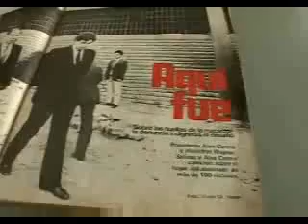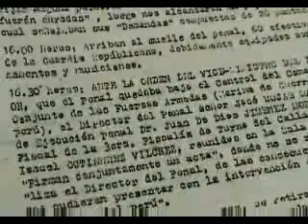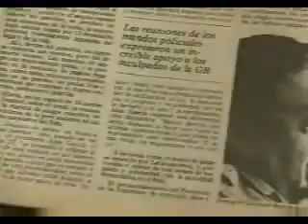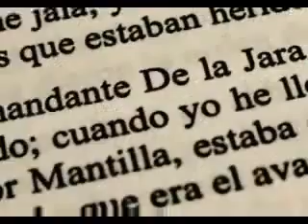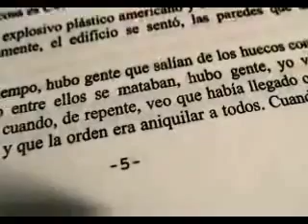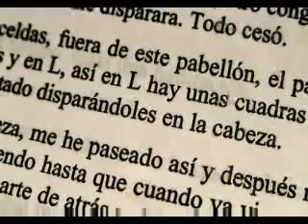LA VERDAD SOBRE "EL FRONTÓN" (Perú, 1986)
Reportaje de César Hilderbrandt Chávez que contradice con ARGUMENTOS contundentes la versión que hoy (2013) el Tribunal Constitucional usa para sentenciar que la matanza del penal no fue un crimen de lesa humanidad